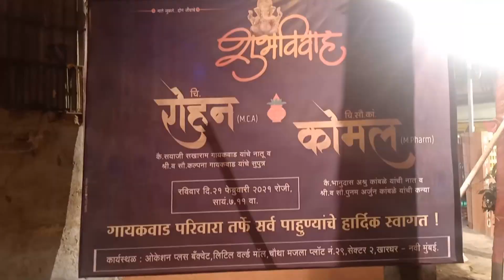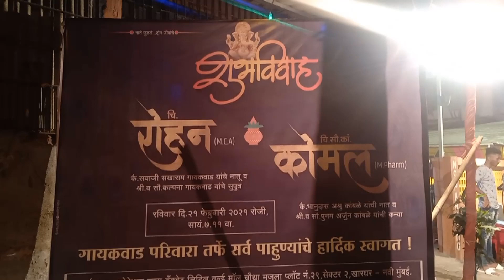रोहनची हळद......Rohan chi Halad